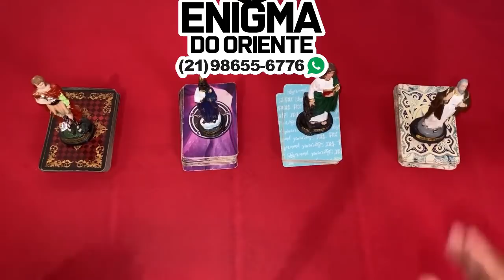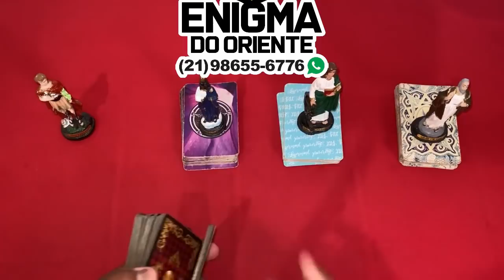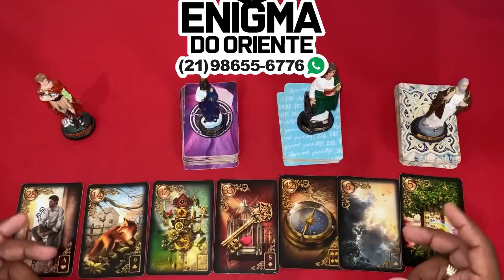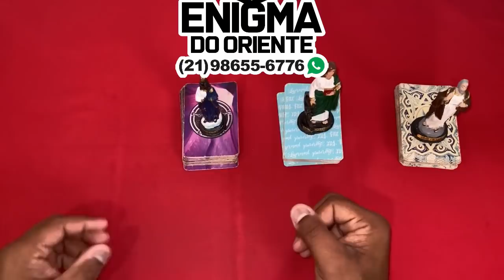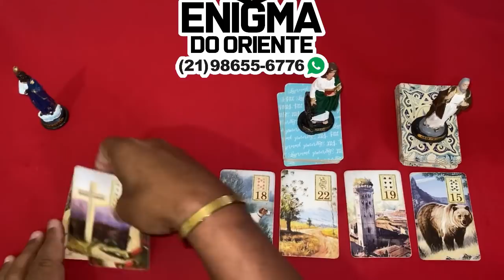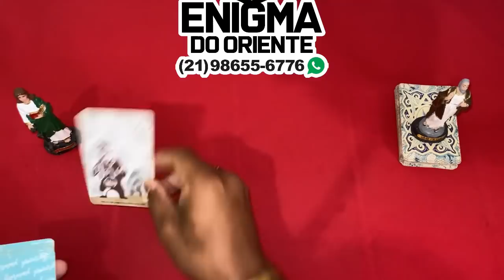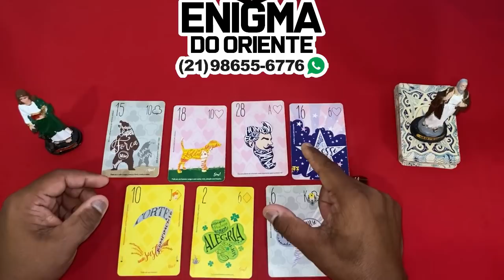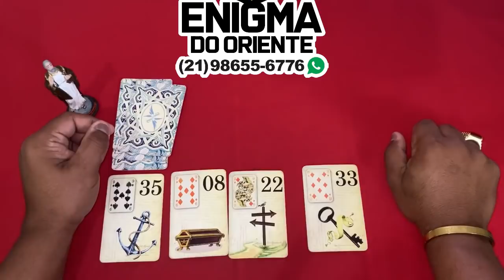❤️✨️ REVELAÇÃO ✨️❤️ SOBRE SUA VIDA AMOROSA❤️ NO TAROT DE HOJE | Tarot Responde